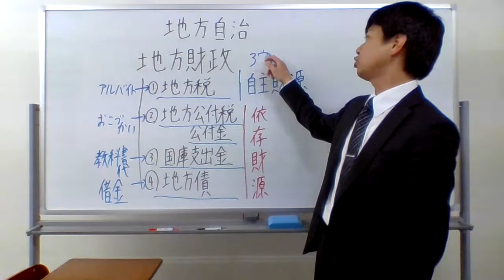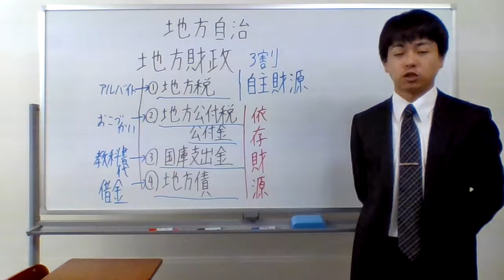地方財政の問題点（自主財源がない！！！）